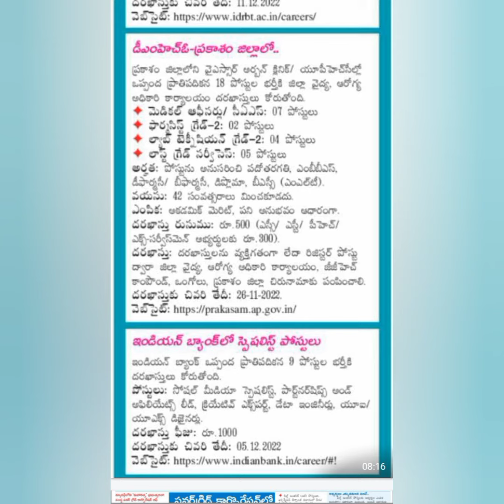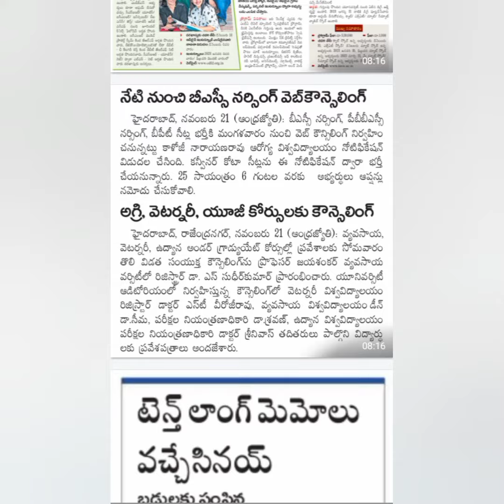కొత్తగా 119 బీసీ గురుకులాలు/1,147 ప్రభుత్వ ఉద్యోగాలకు లైన్ క్లియర్/22-11-2022 latest edu news